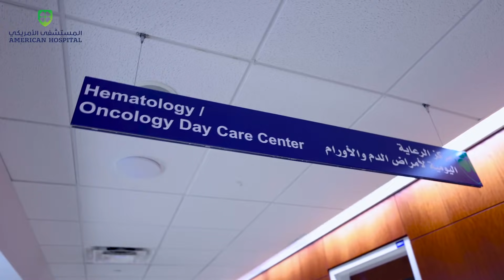Meet Alexandra, a Brave Young Cancer Survivor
Meet Alexandra, a brave young cancer survivor that defied the odds and survived. At an early age, she was diagnosed with blood cancer but after the successful treatment at the American Hospital, we are happy to see her ringing the bell to mark her last day of chemotherapy.

تعرفوا على أليكساندرا، وهي من الناجيات الصغيرات من مرض السرطان. تم تشخيصها بسرطان الدم في سن مبكرة ولكن بعد تلقيها العلاج في المستشفى الأمريكي، يسعدنا أن نراها تدق الجرس بمناسبة اليوم الأخير من العلاج الكيميائي.